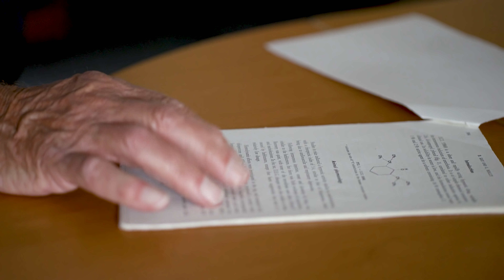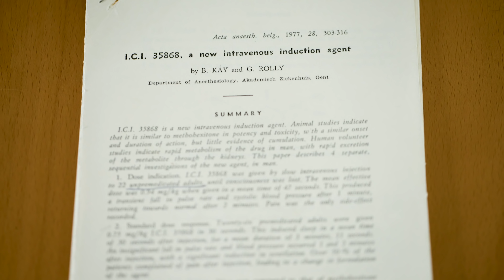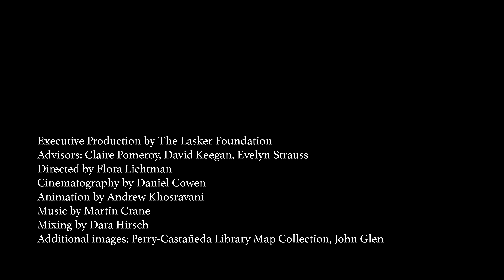If Not for this Scientist, Propofol Might Still be on the Shelf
The 2018 Lasker~DeBakey Clinical Medical Research Award honors John (Iain) Glen for the discovery and development of propofol, a chemical whose rapid action and freedom from residual effects have made it the most widely used agent for induction of anesthesia in patients throughout the world.